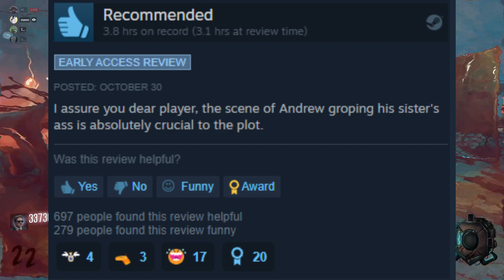The Coffin of Andy and Leyley Reviews are Unhinged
This video is mostly just me practicing editing and subtitles, but more videos are going to drop soon!